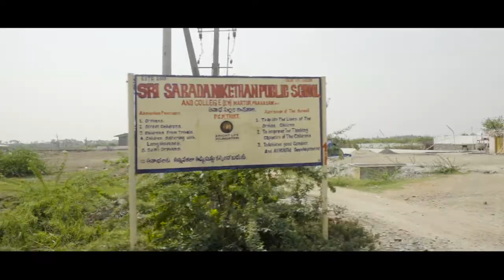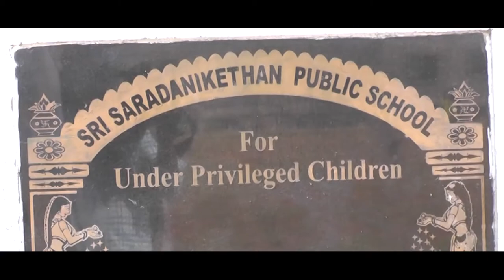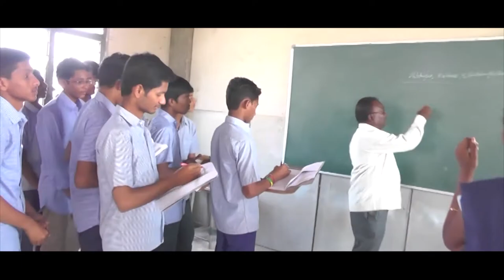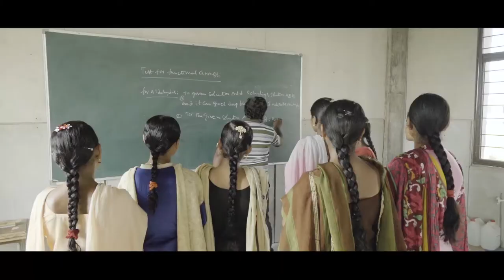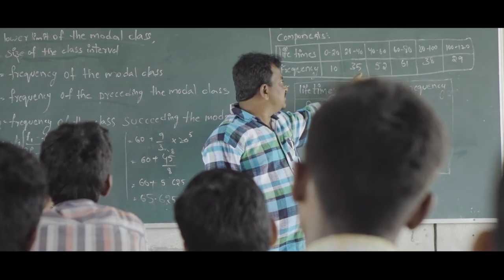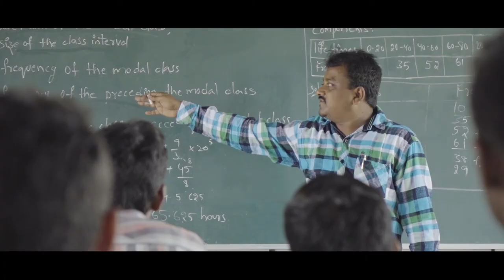Dr Subbarao Polineni promotional video